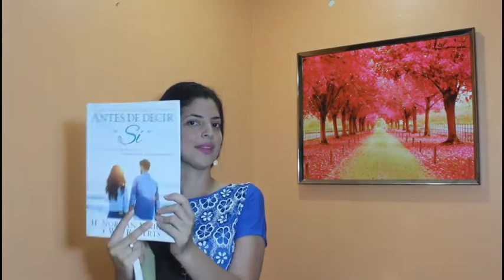Casados y Complicados - Reseña / Parte 1/ A÷T&P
Te comparto la primera parte de esta plática con mi amiga Engie Marciaga presentadora del segmento Mujer Virtuosa dónde compartió su historia con los libros y su experiencia al leer el libro Casados y Complicados ¡Un libro muy interesante!

Si quieres ver cómo termina esta historia está pendiente del próximo segmento de Arte entre Tinta y Papel. Estoy segura que no te quieres perder de los datitos y consejos que compartimos.